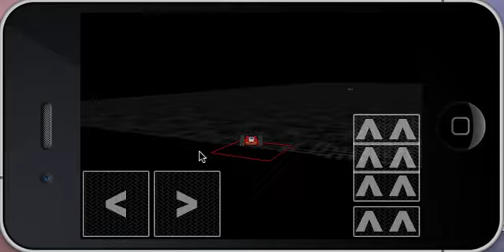なんかこう、OpenGL ESを使って作り中...かな。